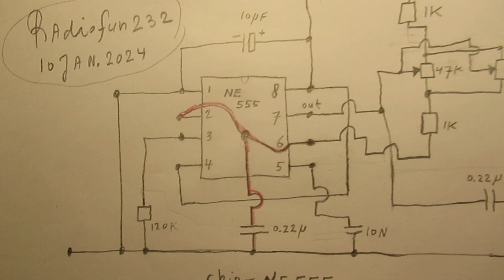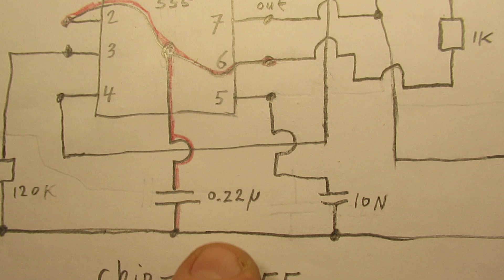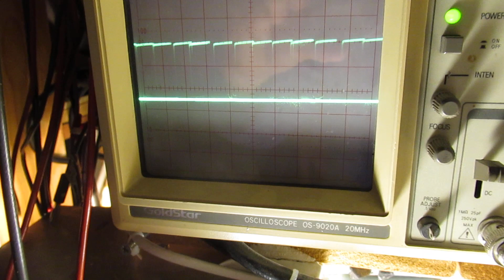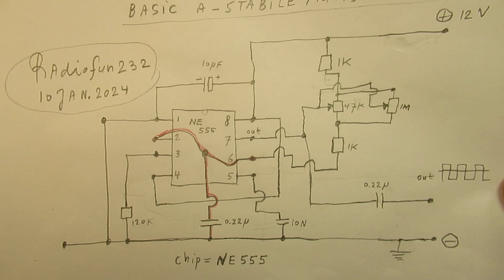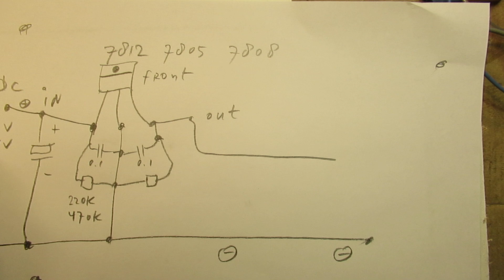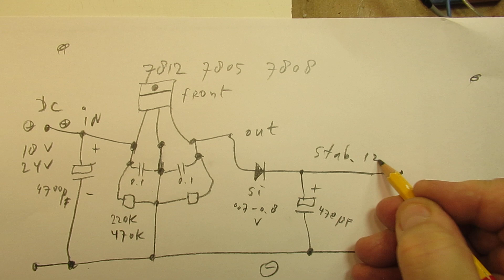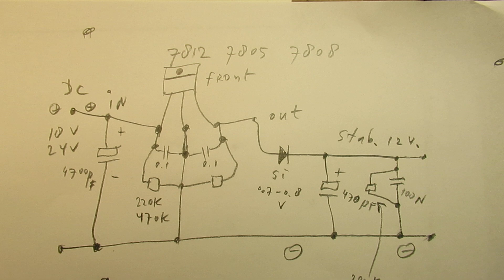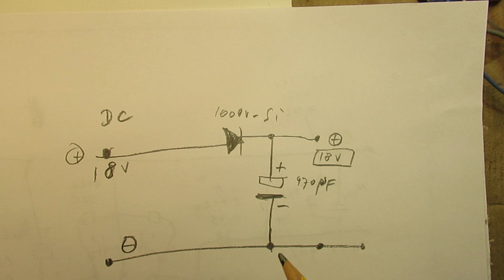How to make a good power supply for eg the 7812 family + an Astab MUVIB with a 555 Chip on 50/60 Hz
Please read the description first. Video about how to make a good (read stable) power supply with the help of the 78XX (7812, 7805, etc) family Chip voltage regulators. Or standard 1 or 2 transistor Series regulators.

To prevent unstability and oscillations. This video shows some solutions.

Also a NE 555 Chip is demonstrated as an A-Stabile MUVIB on 50 Hertz/60 Hertz. Please note: its output is extremely high impedant, that means that distortion of the square wave can be expected when it is connected to another electronic circuit, via that capacitor of 220 N (=0,22 uF).

I will try to make that circuit more low Impedance in the future, but there are already video’s on my YT Channel where I have showed how to do that.

Namely: with a N-FET, type BF 245 (obsolete) or BF 256A, a grounded source circuit, a 1 K or 10 K resistor in the source lead to ground, (-), take the signal out of the Source at that 1K/10 K resistor and via a capacitor of say 100 N. And supply that N-FET at its Drain with a (+) variable  voltage between 0 Volt and 12 Volt (+.)

Could be done this way: potentiometer of 4K7 with its 2 electrodes between (+) and (-) at 12 Volt, wiper to the Drain of the N-FET.

Remarks to this video:

1. On 8.54 I say “a capacitor of 40000 uF”, that is of course 4000 uF

2. It is (perhaps) quite complicated to show what I wanted to tell about the situation where the “perfect smoothing out” of all ripple on a power supply does not work in some cases (!). So the “perfect smoothing out” of all ripple via such a chip of the “7812 or 78XX family” (in audio circuits always perfect, the same regards to the standard transistor series regulator by the way….!) can/could work contra-productive.

3. Strange to say, but when a voltage supply is “too perfect” some kinds of oscillators don’t want to work. Say 2-transistor A-Stable multivibrators or other circuits.

4. The reason for that phenomenon is, in general, that the Voltage supply has too much “damping”. And that is due to too high electrolytic capacitor values, made to remove the 50 Hz or 60 Hz ripple, etc. So, in some cases, especially with oscillators, the voltage supply must not have a complicated output resistance, in the form of a high value electrolytic capacitor, that could be bridged by a capacitor in the 100 N (=0.1 uF) non polar range.

5. On 12.43 in the video I show a circuit with only 1 diode (1 N 5408) and 1 capacitor (470 uF) as a voltage supply for (say) the more simple circuits that do not (!) need a well smoothened out voltage.

Please note: such a simple setup (1 Si diode and 1 capacitor) can be connected both to an AC and a DC source, say in case of both sources (AC and DC) the output capacitor can be 470 uF. In both cases we don’t have to do with a power supply with a complex impedance output.

In that case some types of oscillators can/will work directly OK, while they don’t want to work with a stabilized voltage supply (via a chip or transistor). When you do these experiments you will surely see that….Thus trying to make the best power supply, but the electronic circuit/oscillator does not want to work.

I keep all my YT videos constant actual, so the original video’s with the most recent information are always on YouTube. Search there, and avoid my circuits that are republished, re-arranged, re-edited on other websites, giving not probable re-wiring, etc. Some persons try to find gold via my circuits. I take distance from all these fake claims. I cannot help that these things happen. Upload 10 January 2024.